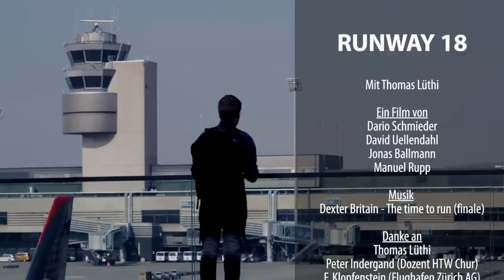Runway 18 | Dokumentation mit Thomas Lüthi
Thomas Lüthi, ehemaliger Pilot, der seine Leidenschaft und seinen Traum aufgrund einer schicksalshaften Erkrankung aufgeben musste. Heute strotzt er vor Lebenskraft und versucht jeden Tag zu seinem Maximum zu leben.

Produziert von Jonas B., Dario S., David U., Manuel R.